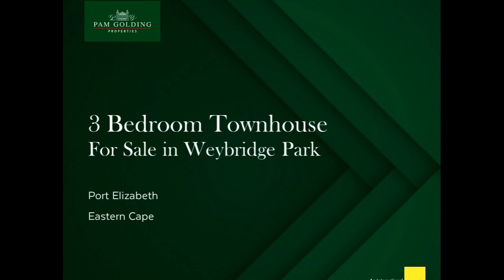3 bedroom townhouse for sale in Weybridge Park | Pam Golding Properties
Exquisite townhouse with splash pool and security
Offering the best of the best, this stunning freehold townhouse nestles in a well-run complex (HOA) with 24-hour controlled access control and low levies. It consists of a beautiful open-plan kitchen, dining room and TV lounge, and a separate formal lounge with an elegant built-in unit for drinks and books. Sliding doors connect the casual living space to a large, covered patio with a built-in braai. Completely private, it looks out into a magnificent walled garden with an inviting splash pool. The kitchen is tastefully fitted with granite tops, fitted microwave, thermofan oven and prep bowl. It has an adjoining scullery to keep things neat, with plumbing for a washing machine and a dishwasher, plenty of cupboards and access to a sheltered courtyard. The bedrooms are light, bright and airy with built-in cupboards (the third currently functions as an office), and both luxurious bathrooms (main en suite) have showers, baths, basins and toilets. The double garage is on remote, with parking for guests on the paved driveway in front. Other great features are an inverter, modern ceiling fans, aluminium-framed windows and doors, and a prime address with a selection of excellent schools and shops close by. In immaculate condition, it is available to view by appointment.